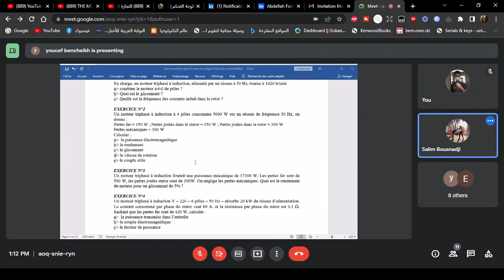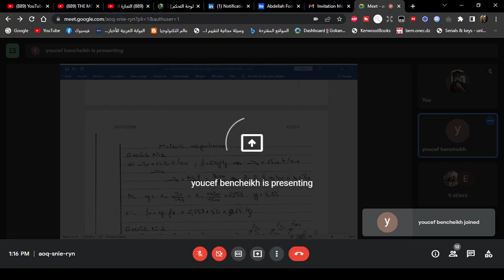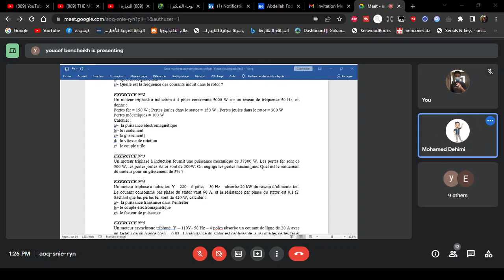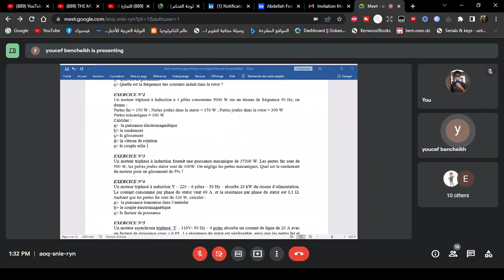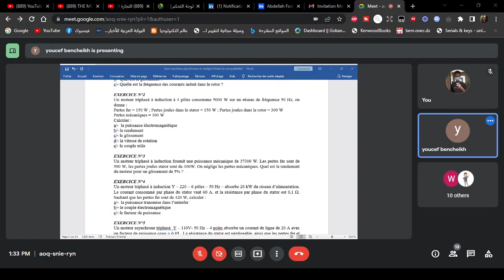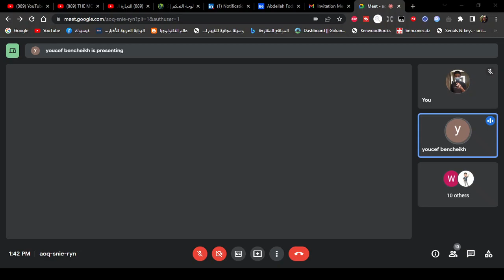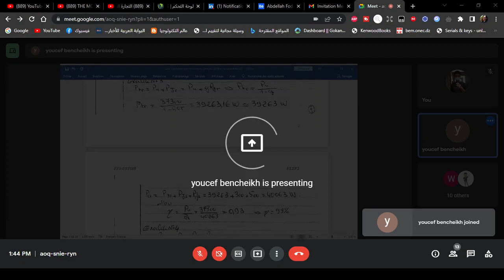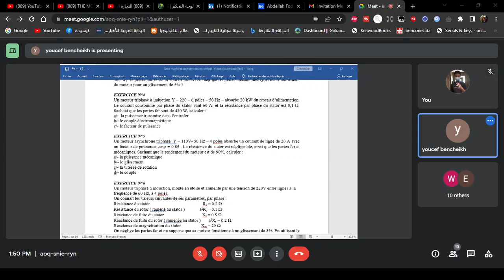Chapitre 3 - TD ELT Fond 2